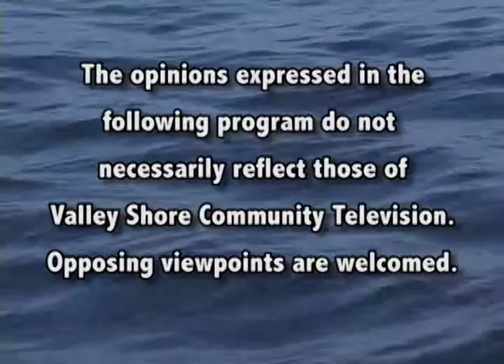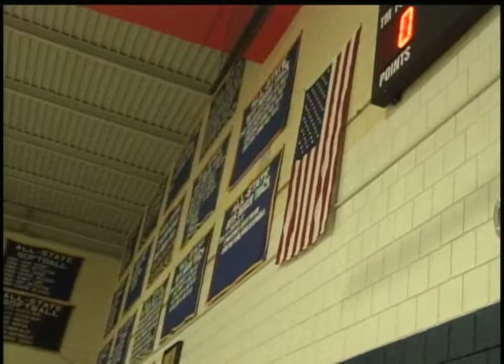Coginchaug vs Haddam-Killingworth Girls Basketball - February 5, 2015